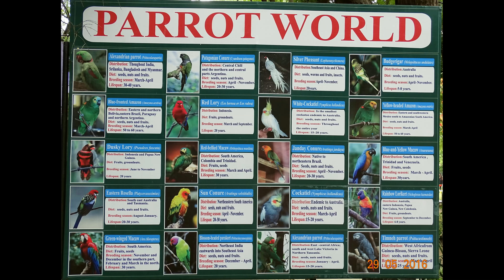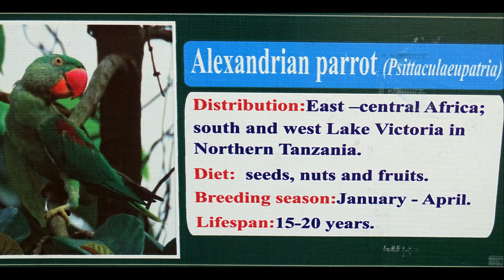PARROT BIRDS- NEHRU ZOOLOGICAL PARK, HYDERABAD (29 ULTRA HD-4K STILL PHOTOS) AS ON (29-05-2016)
PARROT BIRDS- NEHRU ZOOLOGICAL PARK, HYDERABAD (29 ULTRA HD-4K STILL PHOTOS)  AS ON (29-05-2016),PHOTOGRAPHY AND  EDITING BY Mr. JAYANTA KUMAR MANDAL(জয়ন্ত কুমার মন্ডল)